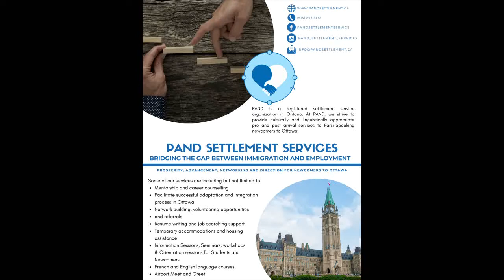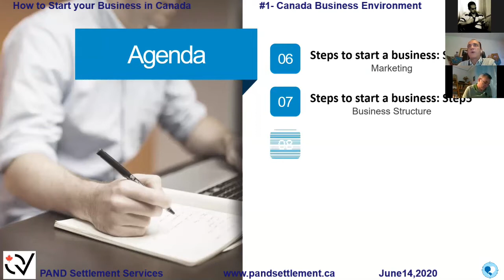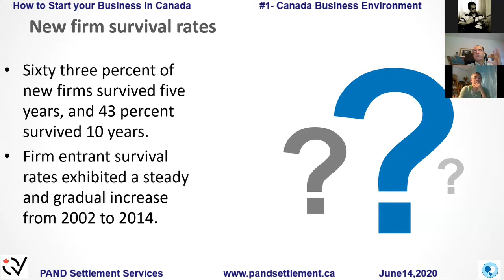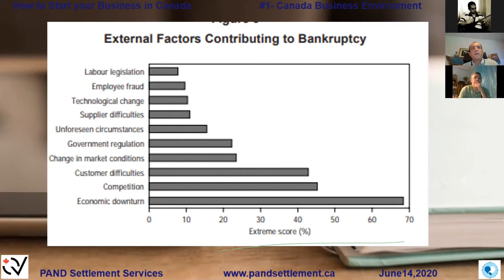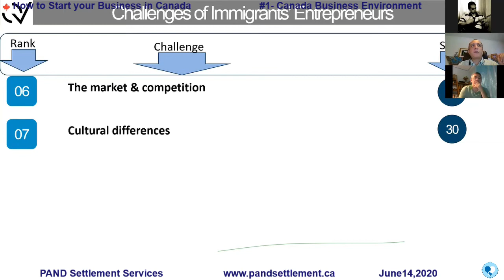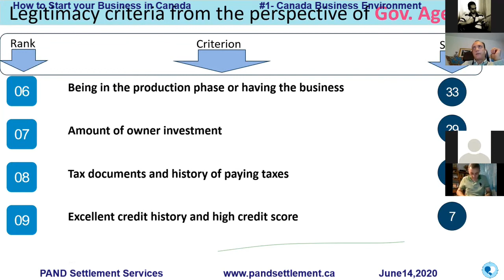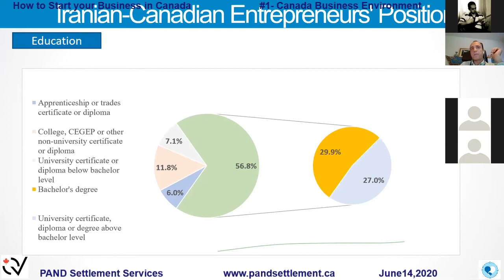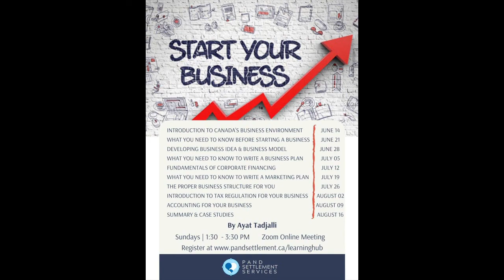راه اندازی کسب و کار در کانادا - جلسه اول - معرفی ساختار و محیط کسب و کار در کانادا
How to Start your Business in Canada
Session 1: Introduction to Canada Business Environment
 By: Ayat Tadjali

راه اندازی کسب و کار اگرچه امری جذاب است اما پر چالش و بعضا با استرس همراه است. حال اگر یک مهاجر قصد راه اندازی بیزینس در کشور مقصد را داشته باشد چالش های او چند برابر می شود. در این دوره آموزشی، طی ده جلسه اصول اولیه برای راه اندازی کسب و کار در کانادا را مرور کرده ایم. اگر قصد راه اندازی بیزینسی در کانادا دارید و یا به تازگی بیزینسی را شروع کرده اید، این دوره راهگشای شما برای آشنایی با محیط کسب و کاری کانادا و موفقیت در کسب و کارتان خواهد بود.
در این دوره طی ده جلسه موارد زیر را مرور کرده ایم:
• مروری بر محیط تجاری کانادا
• آمادگی ها قبل از شروع یک کسب و کار
• ایده پردازی و تدوین مدل کسب و کار Business Model
• تهیه برنامه کسب و کار Business Plan
• تامین مالی کسب و کار
• بازاریابی
• ساختار حقوقی بیزینس